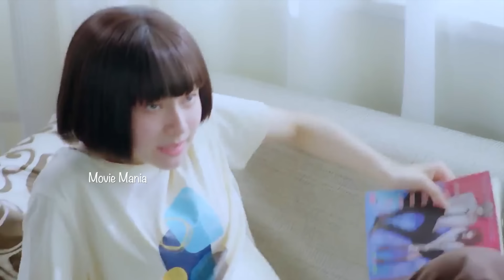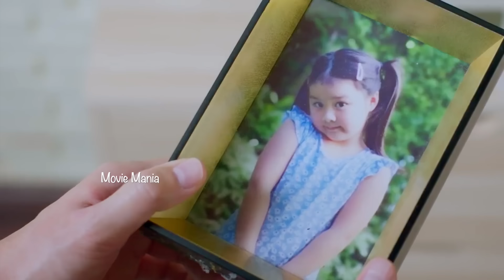A love so beautiful (2024) Thai drama malayalam explanation 7️⃣ F4Thailand Ren ❤️ Kanning